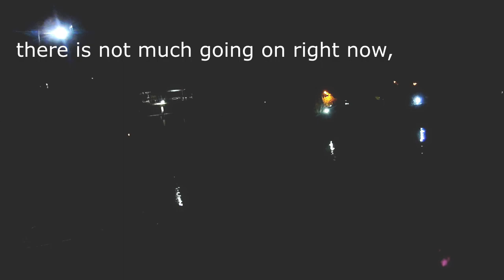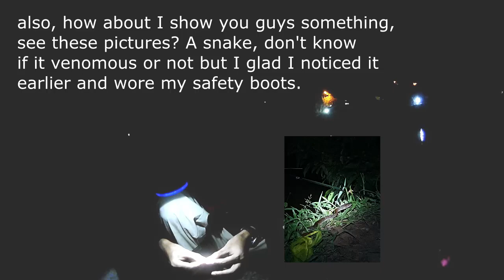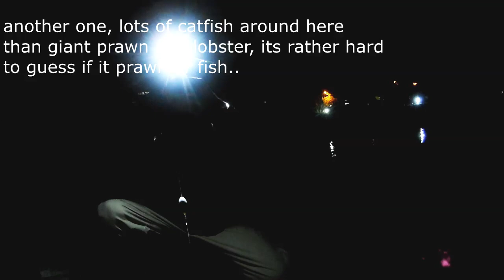Going out in the night for Giant Prawn Freshwater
⚡️🧟⚡️私の他のビデオのいくつかを見てください。 🙂私はあまり投稿しませんが、チャンネルを非常に多様で興味深いものに保つようにしています。 （いいえ、それは一般的なLet's Playsではありません）。 （（それはほとんどたわごとの投稿ですが））。

⚡️🧟⚡️Please watch some of my other videos. 🙂 I don't post a lot, but I try to keep my channel super varied and interesting. (No it's not generic Let's Plays). ((It is mostly shit-posting though)).

on their websites.

or at your local stores.
Hobby Game MP - 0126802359 (available in Malaysia)

my PC Gaming Master Spec;
- A68hm E33 V2 motherboard
- ASUS Nvidia Geforce GTX 1050 TI 4GB OC ( mahal sial!! luar negara murah je,nie semua salah Najib GST)
- AMD Athlon x4 860k Quad Core Cpu
- ATX Power Supply  FV-55OR
- WD 1TB Hard drive
- Kingston 4GB Ram DDR3 1600mhz
- rusty keyboard from my late father(sob sob)
- V2TEC gaming mouse cheap-ass quality mouse
- Acer K202HQL monitor
- 10 years old rusty earphones